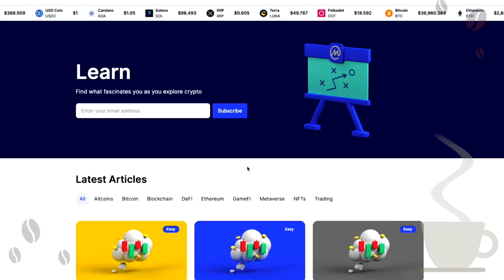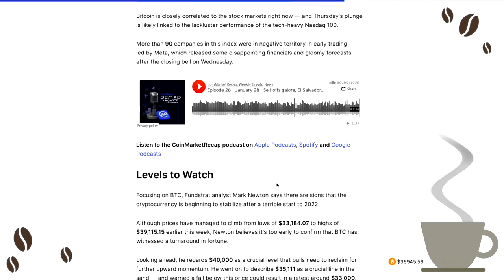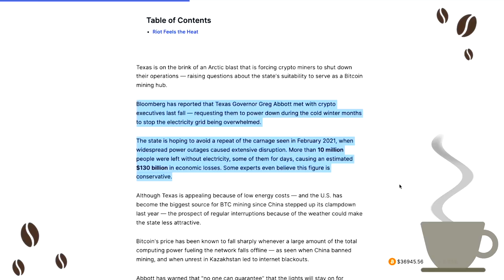$320M in Crypto Stolen! BTC Mining Shut Down in Texas [ Crypto Espresso 02.3.22 ]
🔵 CoinMarketCap Daily:

• $320M in Crypto Stolen After Audacious Wormhole Hack

About 120,000 Wrapped Ether tokens were taken in the attack — and the project has pleaded with the hacker to return the funds, promising to pay them a $10 million bug bounty.

• Meta Share Price Plunges as Metaverse Losses Revealed

The company — which owns Facebook, Instagram and WhatsApp — is facing stiff competition from TikTok as it competes to attract younger consumers.

• Bitcoin Could Hit Bottom in the Spring — Fundstrat

Analyst Mark Newton says there are signs that the cryptocurrency is beginning to stabilize after a terrible start to 2022.

• Facebook 'Wasted Time' with Diem, Jack Dorsey Says

The former Twitter CEO, a vocal BTC enthusiast, said the social network must learn lessons from its failed experiment — and should now focus on Bitcoin.

Texas BTC Miners Shut Down as Arctic Blast Approaches

The state is hoping to avoid a repeat of the carnage seen in February 2021, when widespread power outages caused extensive disruption.